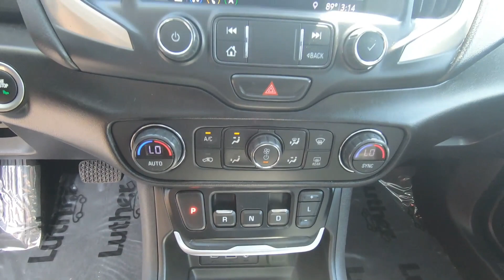2019 GMC Terrain Denali - Used SUV For Sale - Hudson, WI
to view this Used 2019 Summit White GMC Terrain Denali for sale in Hudson, WI.

Stock#P13201

DESCRIPTION:
2019 GMC Terrain Denali
CARFAX 1-Owner, GMC Certified, ONLY 18,196 Miles! EPA 26 MPG Hwy/21 MPG City! Nav System, Heated Leather Seats, Moonroof, All Wheel Drive, Turbo Charged Engine, Aluminum Wheels, Remote Engine Start, Premium Sound System, and more!

We also serve:
Lakeland, MN
Bayport, MN
Woodbury, MN
Cottage Grove, MN
Afton, MN
Oakdale, MN
Roberts, WI
Hammond, WI
Somerset, WI